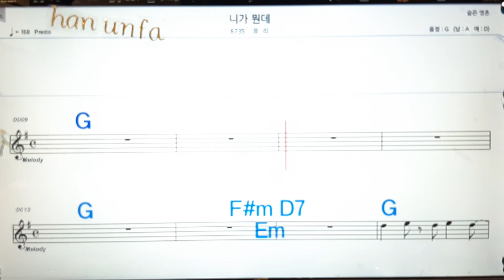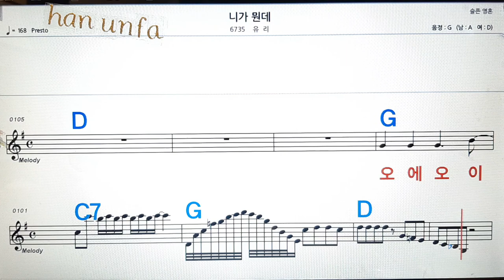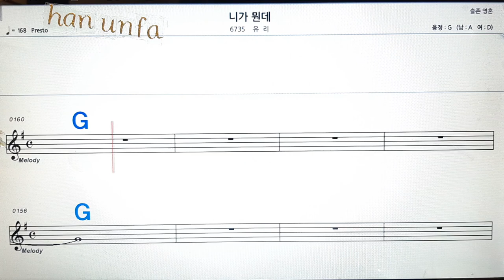니가 뭔데/유리💋노래방, 통기타 , 코드 큰악보, 가라오케, 반주💖Karaoke, Sheet Music, Chord, MR